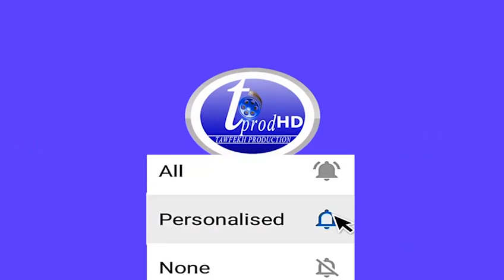WAXTANE WOU AME SOLOU AK SERIGNE MOUHAMADOU LO NGABOU MACHALLA